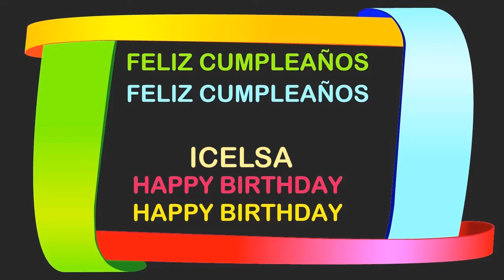Icelsa Birthday Postcards & Postales